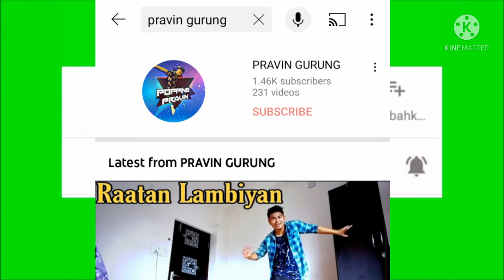Eliminated Pari Tamang From Super Dancer Chapter 4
Pari Tamang Eliminated From Super Dancer Chapter 4 Shocking new for pari tamang fans.